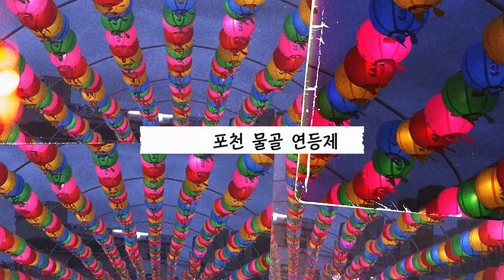5월은 포천에서 봄 나드리 하세요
포천 아트밸리
어린이날 신나는 공연과 체험
5월5일 11시부터 16시까지
매직쇼,버블쇼,마임쇼

천문과학관 어린이날 행사
5월5일, 5월7일, 5월8일
태양, 달 관측

태양관측 안경만들기, 별자리스티거 체험

2022 포천 물골 연등제
등전시, 5월 8일까지
포천천(포천대교-반월교-한내교)일대

포천 산정호수
튤립과 함께해 봄
사랑하는 사람과 함께
5월은 포천에서 봄 나드리 하세요 :)